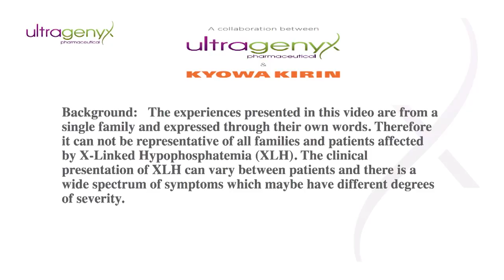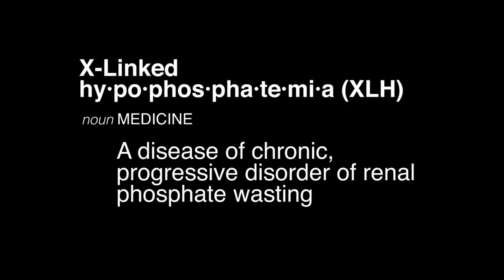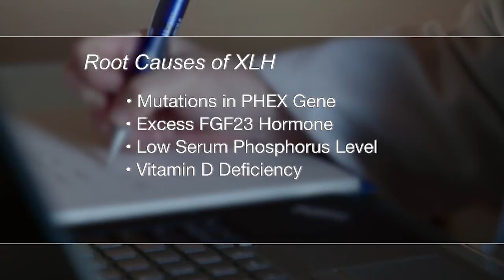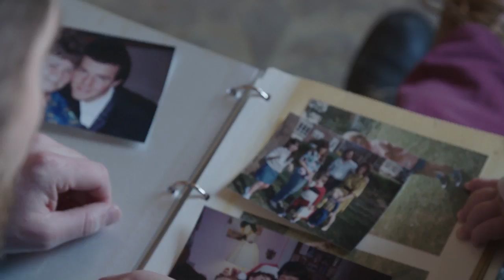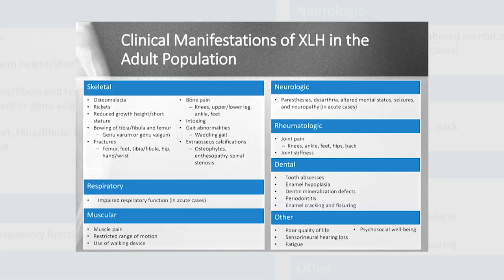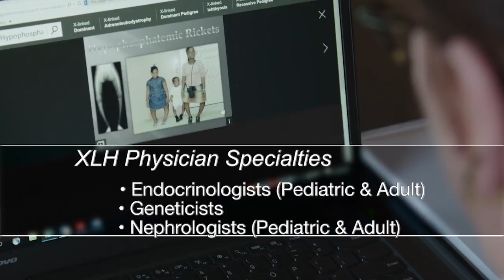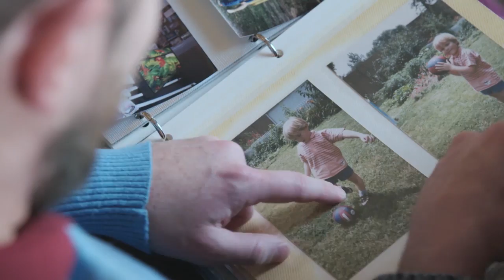X-linked Hypophosphatemia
XLH  is often perceived as a child’s disease, but this rare, debilitating bone disease is a genetic disease that continues to progress with age.  We’ll meet a family that has been diagnosed with X-linked Hypophosphatemia and is now living with the reality of the disease.
We’ll also hear from Dr. Jan De Beur, an endocrinologist from Johns Hopkins Hospital in Baltimore, who will explain cause, diagnosis and resources available to find out more about XLH.  It’s part of the Mystery Behind the Rare Disease series on the Balancing Act.

104218